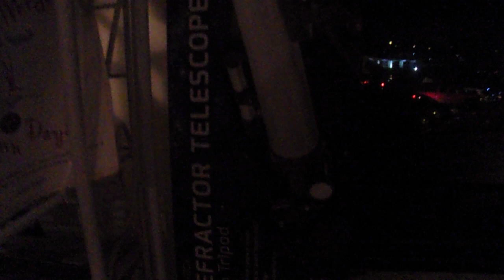Valentine Day w/ a Double Duece Bud/Pretzels!